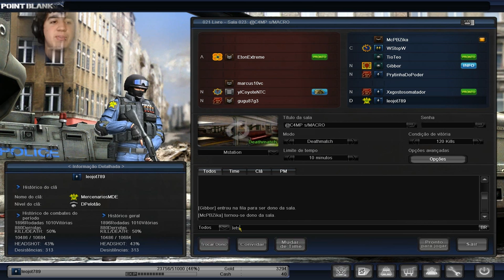Point Blank - MstaTion modo Shotgun - Noob?? [Pt-Br 1080p60fps]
Gameplay do game point blank  no modo shotgun gravado em 1080p a 60 fotogramas por segundo, deixe aquele like e compartilhe, VALEUU
Bora jogar juntos?? Skype facebook e twitter abaixo

Se gostou do vídeo clica em gostei e adicione aos favoritos, se não gostou, deixe sua opinião, crítica e sugestão sobre os vídeos nos comentários para que possa sempre estarmos melhorando e fazendo o melhor para vocês.

Estão sendo inserido nos vídeos toques e sons de um aplicativo chamado Instant Buttons que pode ser baixado Gratuitamente na internet nele contendo os nomes das músicas (toques) e as referências dos mesmos, para evitar futuros problemas com o nosso canal foi explicado isso, obrigado pela compreensão, caso queiram a remoção dos toques nos contatar pelo chat do YouTube e os removeremos sem problema algum e não os colocaremos de novo para evitar possíveis Flags ou Strikes,

O canal HidroPlays é um canal onde o HIgor e o joão peDRO (e foi dai que veio o nome HidroPlays) produzem um variado conteúdo mais focado a games, também tem músicas, comédia, terror, vlogs alternativos, e muito mais, estamos cheios de ideias no canal, é só colocar no papel, montar o roteiro e pegar a câmera ! ;) Espero ver você no próximo vídeo